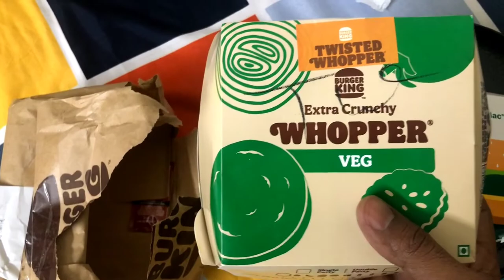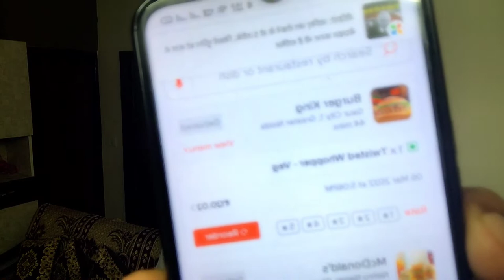Mcdonalds Maharaja Veg Burger vs BurgerKing Veg Whopper | @RealHitVideos @RealtimeVlogs@MOinsideHIT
Hello Friends this video is for our desi food Butter Chicken Burger and butter paneer Mcdonalds buger . Chicken Burger  is one of the famous Burger  for us . During winters butter chicken and butter paneer  is always special for every one.

This video made for entertainment only. Hope you all like this video .